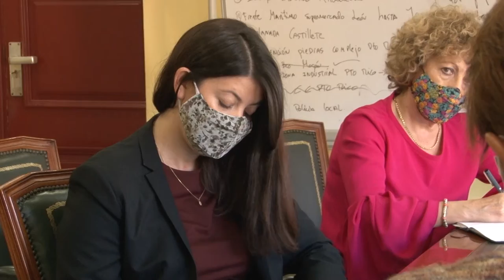201204 Noticia reunión embajada EEUU